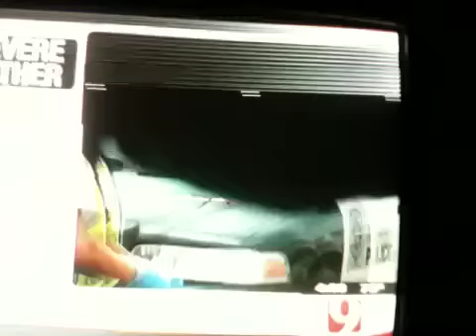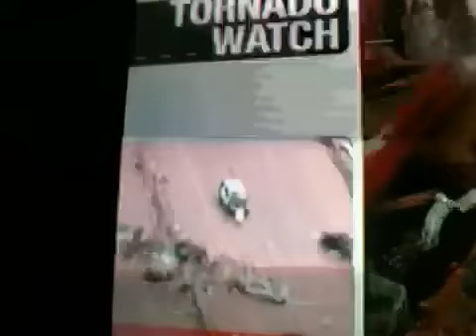Woman impaled on live tv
GRAPHIC- PLEASE WATCH THIS VIDEO WITH CAUTION. They will never show this on mainstream tv again. I will remove this video if any legitimate request is made. .. Now my question is this.. First death toll report was 37, then it was 51, then it was 91. a day later tgere is a press conference and themedical examiners office says no no there are really only 24 deaths. Funny thing is, the day before it was them the medical examiners office who released the statements to the public saying that it was first 37, then 51 (supposedly they never said 91, that was put out there somehow in all of the confusion *supposedly*). Then during that same press conference, the medical examiners office gives an explanation for the confusion: we accidently double counted the exact number of bodies. Ok, well me thinking, 2 x 24= 48 , close enough to 51 i guess, but where did 37 and 91 come from?!?!? And why were the numbers so greatly reduced? When you take thisinto consideration, after watching this video and realizing what probably happened toall of the people in these cars, you watch all the other vids ive put up, you see the houses completely levelled and not even a bathtub is left, thousands of houses, you are told that all in all 101 people are dug out of the rubble, you know that they cleaned up the warren theatre walls the day after the tornado touched down when at that same time people were losing their grip on lifeunderneath rubble, after all of this you are telling me tgat only 24 people died- 9 of those 24 being children in an elementsry school. WHAT IS THE REAL DEATH TOLL??!! And why are you lying to us?